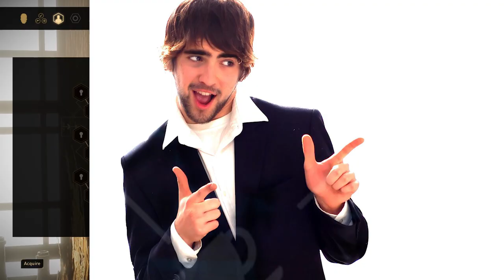Greedfall Is A Perfectly Balanced Game With No Exploits - Guns Only Challenge Is Broken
Greedfall is the brand new RPG game released just a few weeks ago. It has some exciting greedfall combat which is a perfectly balanced bit of greedfall gameplay with no exploits... Well that is excluding the gun only challenge which does have a habit of being very overpowered and the fastest way to defeat all bosses and enemies in the game. It does not really matter what character you end up creating as with enough investment in only the guns skills this challenge becomes more of a walk in the park. So sit back relax and enjoy the spiffing brit as he walks around the fantastic world of greedfall and sees if you can beat the game with the guns only challenge.

So sit back relax and enjoy this Greedfall exploit / challenge!

Title: Greedfall Is A Perfectly Balanced Game With No Exploits - Guns Only Challenge Is Broken

Last Video Title: Divinity Original Sin 2 Is A Perfectly Balanced Game With No Exploits - The Plant Only Challenge